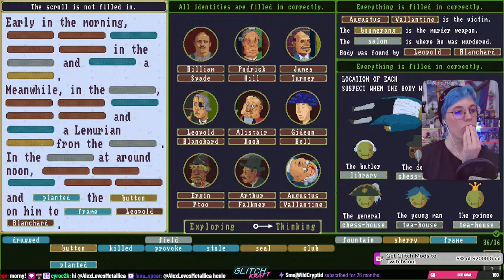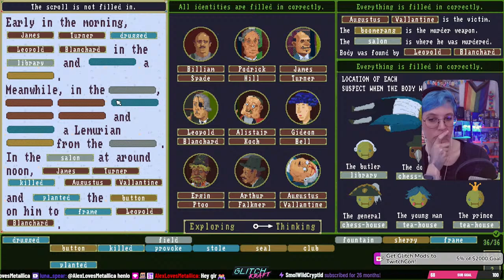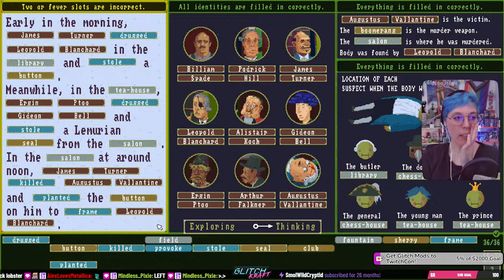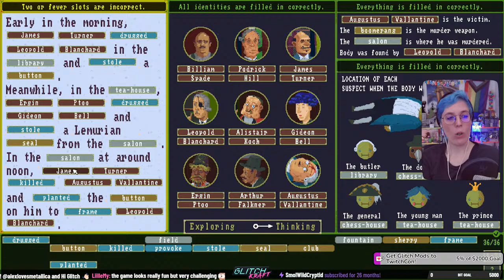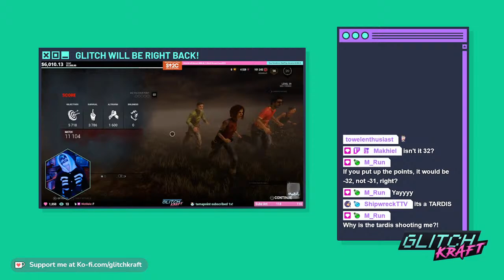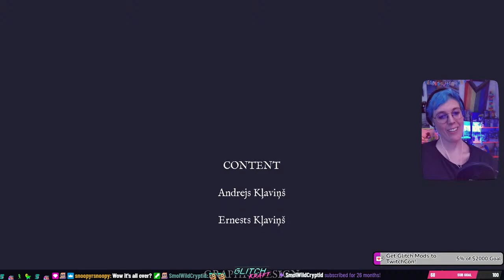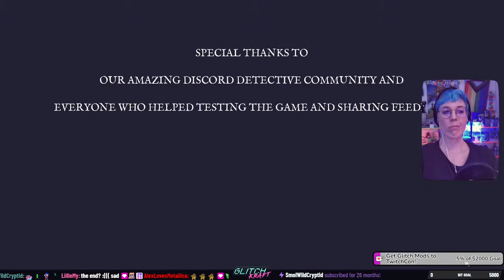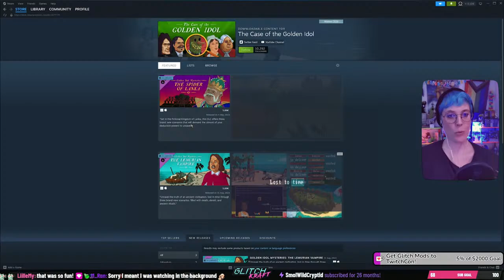✨ The Case of the Golden Idol + DLC ✨ FIRST TIME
About me:
Hi! I am GlitchKraft (they/them), a non binary, ADHD, content creator on Twitch and YouTube. My focus is on creating a community I’d love to be a part of with like minded people, a place that is welcoming to neurodiverse and queer folks that have a passion for indie games just like me! I love Indie studios because they dare to make games out of the ordinary, with touching and important stories, innovative game mechanics and often very weird or obscure art styles. What’s not to love!?